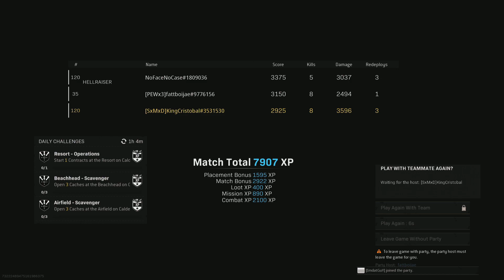Rebirth Dub clutch w| ImDatGuy Noface Fatboy